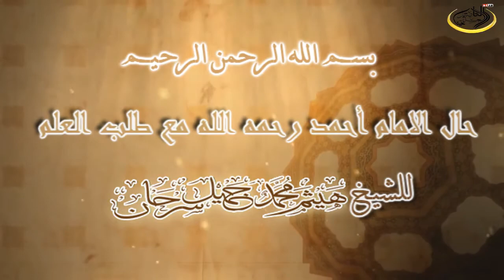حال الامام أحمد رحمه الله مع طلب العلم للشيخ هيثم سرحان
حال الامام أحمد رحمه الله مع طلب العلم للشيخ هيثم سرحان المدرس في معهد الحرم النبوي سابقا